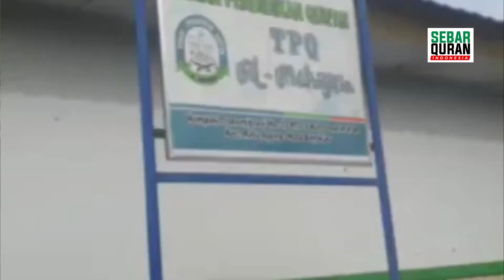PART 138 | PARIAMAN, NANGGALO, PADANG | SEBAR WAKAF QURAN SUMATERA | KELILING SUMATERA